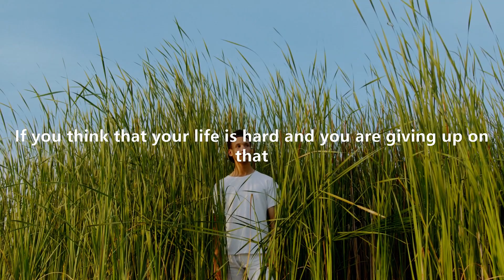Don't Die Before Your Death-Muniba Mazari Motivation Speech that BROKE THE INTERNET#munibamazari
Motivation speech from Muniba Mazari telling us to Celebrate your life, Live it, don't die before your death.